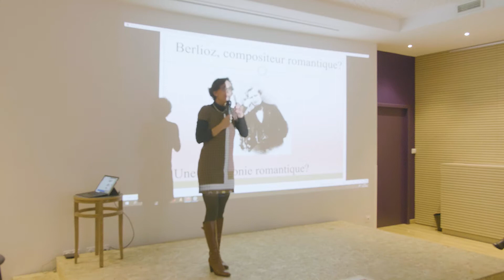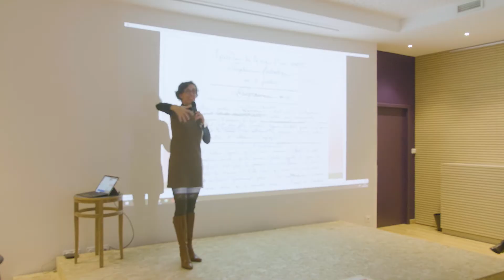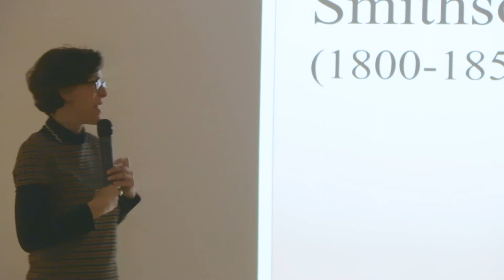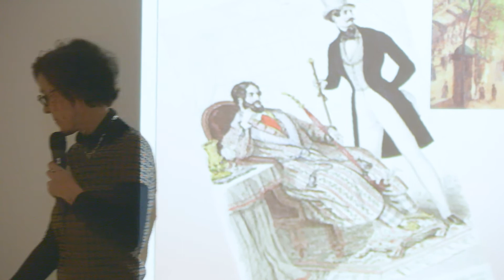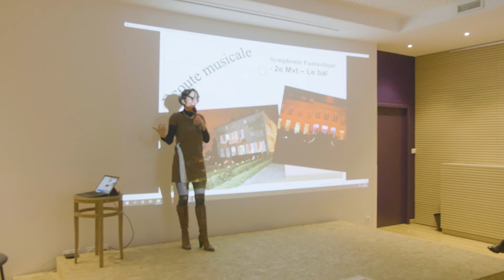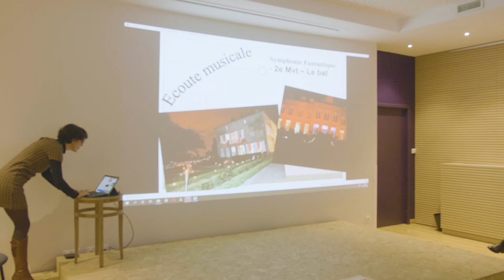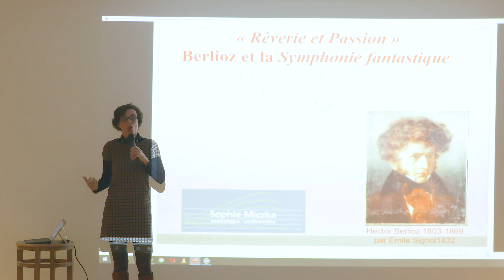Symphonie Fantastique expliquée en 6' 30 top chrono par Sophie Gaillot Miczka, musicologue !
Extrait d'une conférence  d'une heure sur la "Symphonie Fantastique" d'Hector Berlioz.